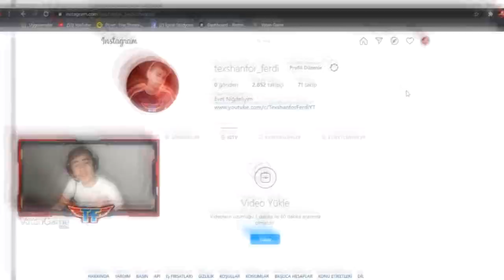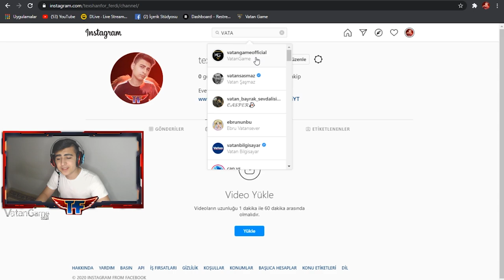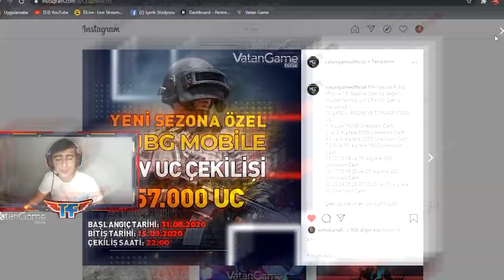57.000 UC ROYALE PASS ÇEKİLİŞİ ! PUBG MOBİLE BETA SÜRÜMÜ NASIL İNDİRİLİR VE KURULUR ? 2020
57.000 UC ROYALE PASS ÇEKİLİŞİ ! PUBG MOBİLE BETA SÜRÜMÜ NASIL İNDİRİLİR VE KURULUR ? 2020

PUBG MOBİLE BETAYI HER ZAMAN GÜNCEL BİR ŞEKİLDE DİSCORDUMDA BULABİLİRSİNİZ.

Çekilişe Nasıl Katılırım ?
VatanGame Benim linkimden ücretsiz bir şekilde üye ol !
Çekiliş 15 Eylülde VatanGame İnstagram Sayfasında Canlı Yayında Açıklanacaktır.